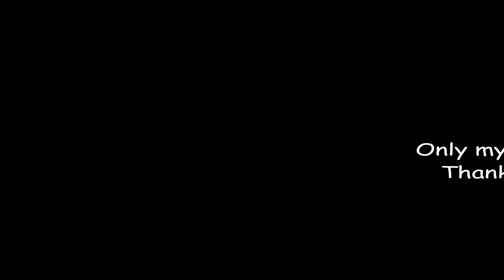My New Box Gutters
New Box Gutters

So I used my new drone to check on the work done on my box gutters. This is only my 3rd drone flight.